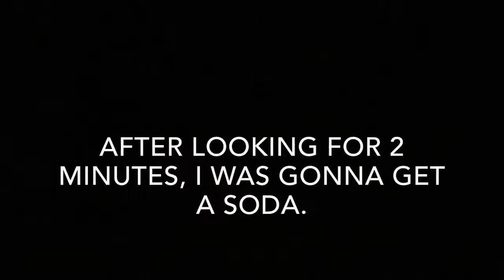Easter Morning With Allison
I had stayed up all night making the menudo and my sister decided that she wanted to be in the video.

(After 7 hours of non-stop editing, I still made some typo errors in the editing, cut me some slack, I hasn't slept and The original video was 40+ minutes long!)